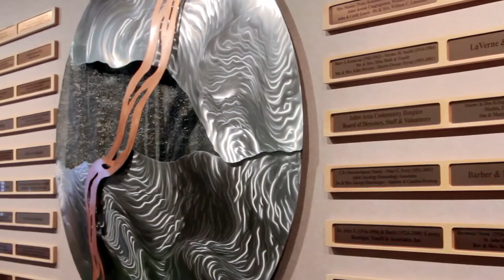[SPONSORED] Joliet Area Community Hospice provides compassion and professional care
The mission of Joliet Area Community Hospice is to provide comprehensive, holistic, community based support service and care for terminally ill persons, their caregivers and loved ones without regard to economic status, to enable the dying person to live peacefully, in comfort, and with dignity to the last moment of life.